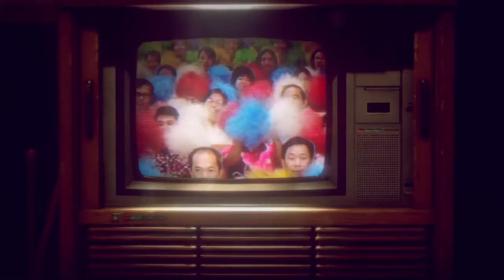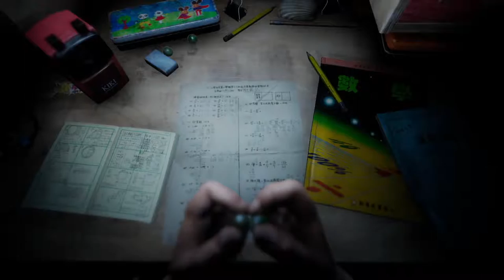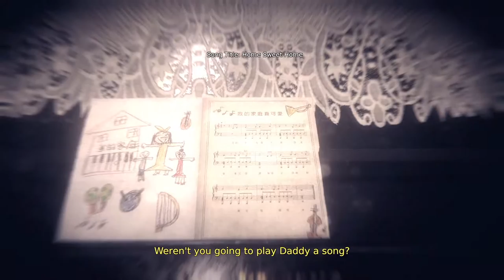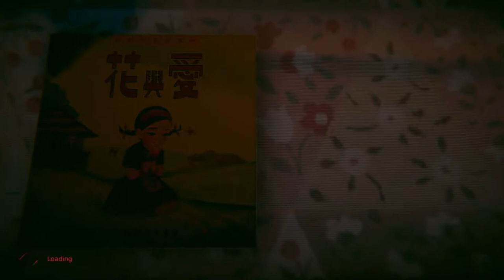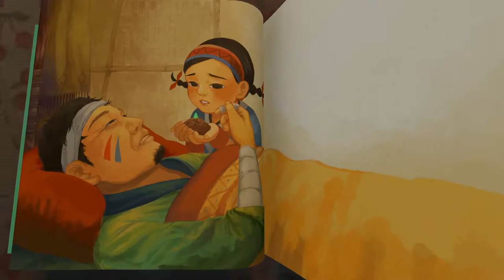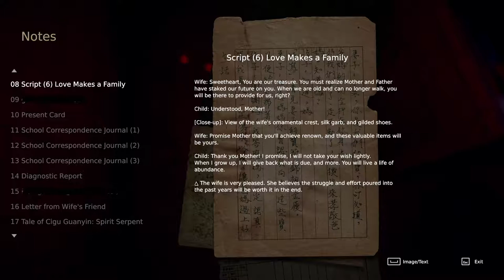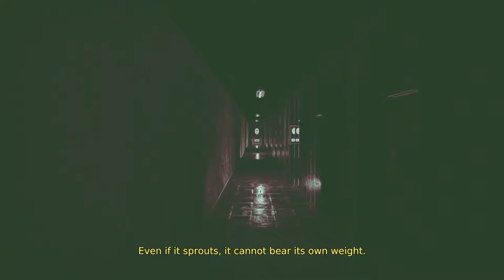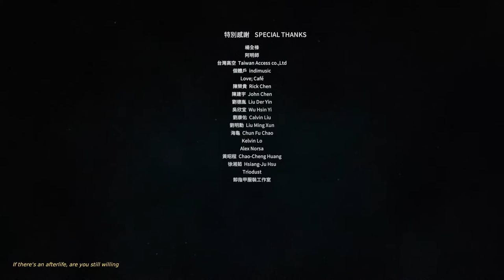Spooky Stream 2019 - Devotion (Complete Playthrough)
Me and Katie play through a game that is unfortunately no longer available. Please support Red Candle games.